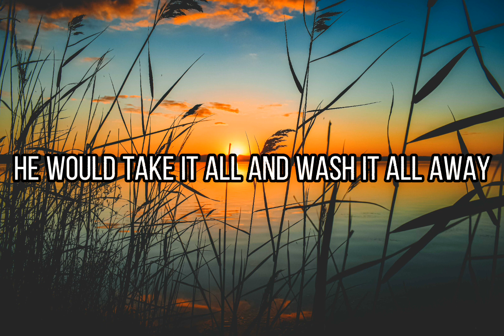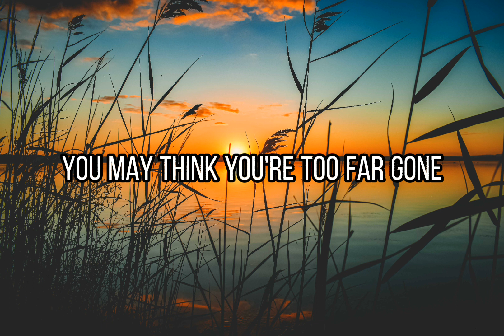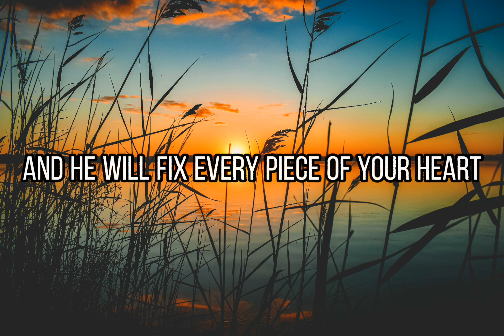Healer - McKenna Hixson | Lyrics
McKenna Hixson sings, "Healer" from the 2022 Youth Album

Lyrics:

[Verse 1: McKenna Hixson]
He knew that there'd be pain and suffering
He knew that there'd be blood and tears
And still, He made the Earth beneath us
But then He told us not to fear

[Pre-Chorus: McKenna Hixson]
He would take it all and wash it all away
If we will believe in His name

[Chorus: McKenna Hixson]
He's the Healer, the Deliverer
From all pains, from all burdens, and scars
When you're hurting, find His mercy
And He will fix every piece of your heart

[Verse 2: McKenna Hixson]
You may think that it's too heavy
You may think you're too far gone
It doesn't matter what you carry
You don't have to carry it alone

[Instrumental Break]

[Outro: McKenna Hixson]
He's the Healer